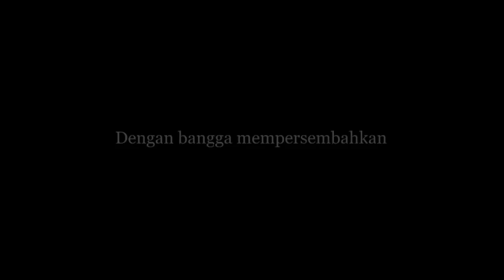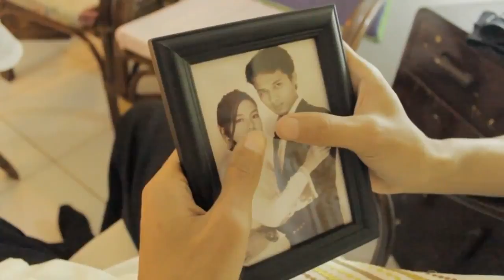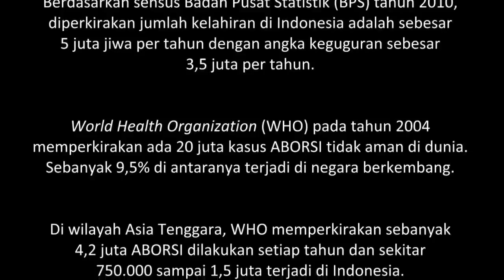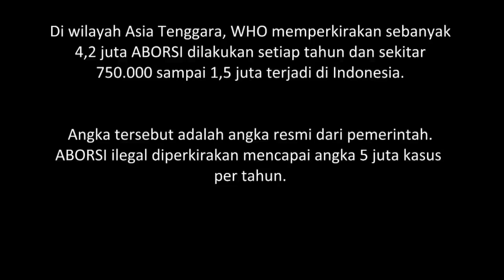Aborsi FestivalFilmSyair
Sebuah Karya Dari Lukita Octavia Furkon untuk Festival Film Syair 2014

2nd International Film Festival Syair
Freedom From HIV

2nd International Film Festival Syair is a short film and teaser festival with HIV and AIDS theme. Syair.org would like to invite people to care about AIDS through documentary or fictional story film or teaser.

Theme
Freedom From HIV
Kids Living with HIV and AIDS, Relationships, Friendship, Romance, Dissemination, Impact, Prevention, or Life around AIDS.

Jury
Sha Ine Febriyanti (Aktris Teater dan Sutradara Film)
Sastha Sunu (Editor Film)
Gunawan Raharja (Writer)
Syair.org Team

Schedule
Registration 15 August 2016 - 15 November 2016

Category
A. Short Film
B. Teaser

Winners Announcement
World AIDS Day, December 1, 2016

Prize
Short Film  US$ 2,000
Teaser        US$ 1,000

Terms of Participants
1. Documentary or fictional story.
2. Film or teaser made original by participants.
3. Music illustration must be original or no claims from other parties.
4. Duration of film is 10 minutes and Teaser is 1 minute (60 seconds)
5. - Film uploaded to Youtube by using
- Teaser uploaded to Instagram by using FestivalFilmSyair2016 and tag to @SyairSahabat
7. Film or Teaser uploaded no later than November 15, 2016.
8. We will chose one best film and one best teaser.
9. We will use the winner and finalist films and teaser as a media campaign of AIDS awareness in schools, universities, social media, etc. especially in Indonesia.
10. Participants must put logo of Syair.org and sponsors at the end of the movie.